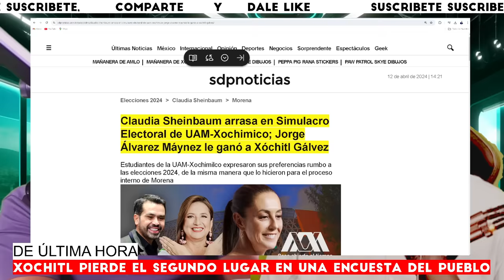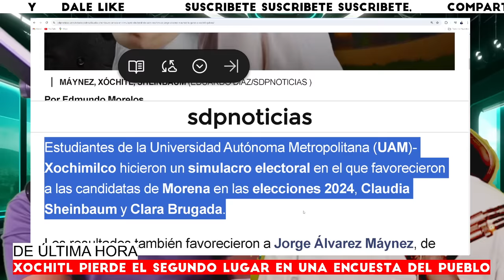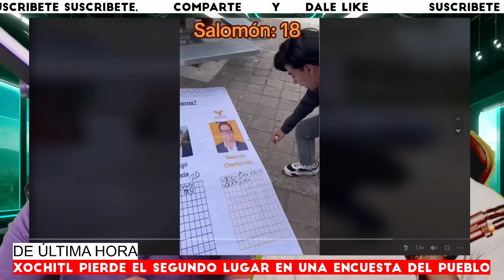⚠️SÁBADO NEGRO PARA XÓCHITL! EL PUEBLO SE LEVANTÓ EN SU CONTRA POR HABLAR MAL DE LOS MEXICANOS